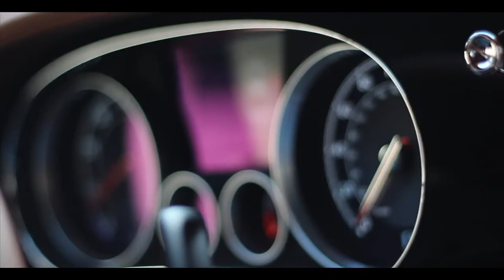Bentley Continental GT V8S | Monarch Enterprises